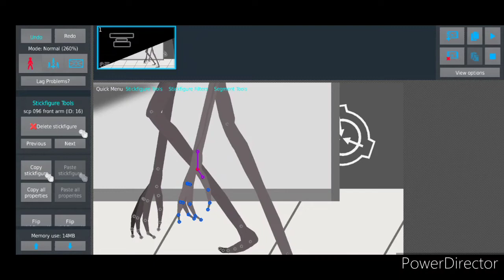showing the new 096 face made by millar